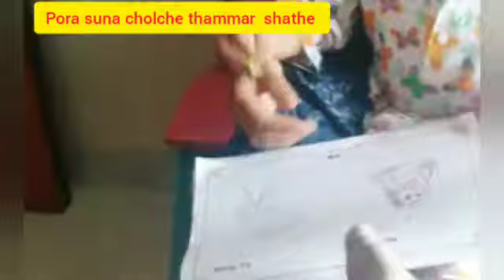Ajke ami r piu ekha achi r khub bristi hoche barir shobai kothai gelo bengali vlog Mumbai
Ajke ami r piu ekha achi r khub bristi hoche Baire bengali vlog  Mumbai